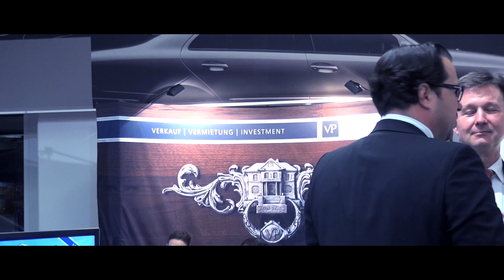VON POLL IMMOBILIEN Koblenz / Montabaur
Unsere VON POLL IMMOBILIEN Lounge auf der 5. KOBLENZER PREMIUM MESSE bei Mercedes-Benz